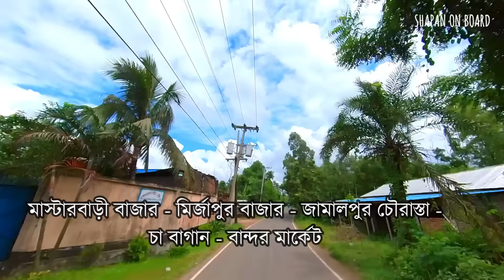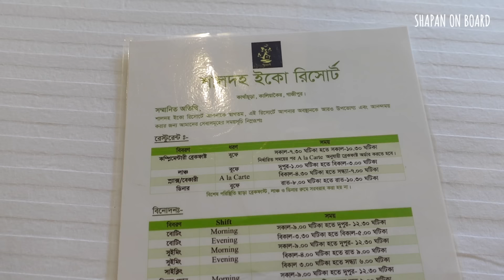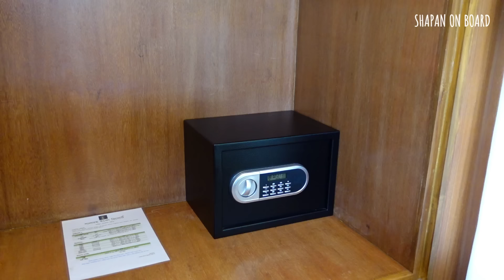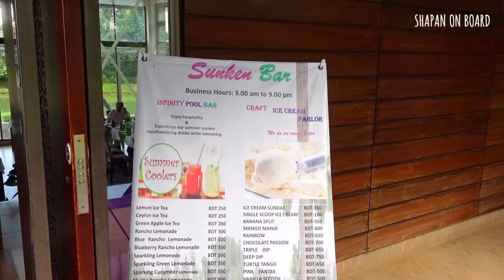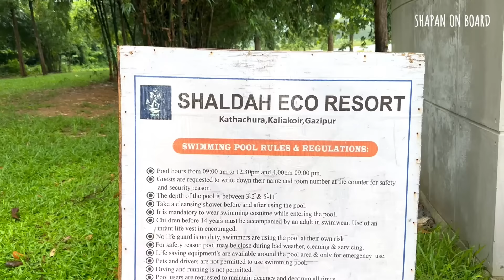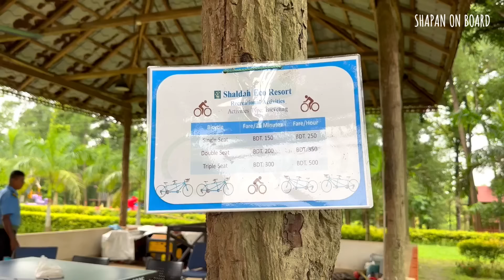শালদহ ইকো রিসোর্ট || SHALDAH ECO RESORT || শালবনে বিলাসিতা || LUXURY IN THE WOODS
গাজীপুরের কালিয়াকৈরের কাথাচূড়া গ্রামে শালদহ নদীর তীরে ২৫০ বিঘার উপর গড়ে উঠেছে শালদহ ইকো রিসোর্ট। তিন পাশে লেকবেষ্টিত  এই রিসোর্ট প্রকৃতিকে সমুন্নত রেখে শালবনের ভিতরেই গড়ে উঠেছে। শালদহ রিসোর্ট যেন শালবনে এক বিলাসিতা।
Resort Address:
Shaldah Eco Resort, Kathachura, Fullbaria, Kaliakair, Gazipur, Bangladesh